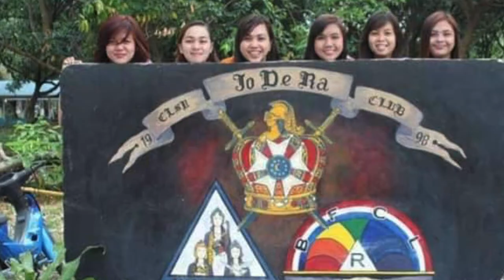10TH FOUNDING ANNIVERSARY I Iris Assembly No. 24, IORG I Ac Galang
Way back year 2010 at the same exact day today, Iris Assembly No. 24, International Order of the Rainbow for Girls, in Science City of Munoz, Nueva Ecija, Philippines, was established and founded by Dad Marcial Estolano.

It's been 10 years when the assembly was found and it still continues to love and serve the community and continues to grow stronger than before.

HAPPY 10TH FOUNDING ANNIVERSARY, IRIS ASSEMBLY NO. 24! FOREVER THE RAINBOW!